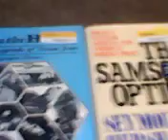Appalachian Blues Part 11 - 12.4.2022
This video was taken at 5:35 pm CST on Dec. 4, 2022.

3:26 pm CST